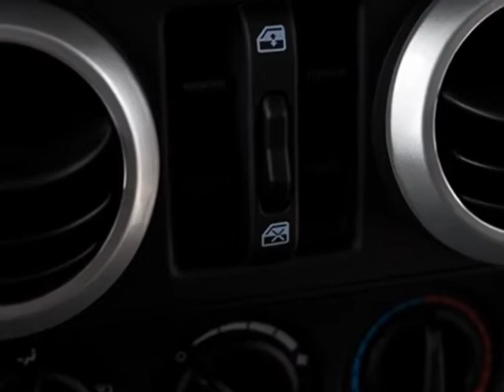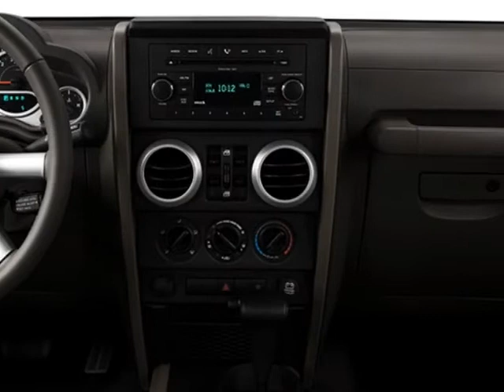2009 Jeep Wrangler Unlimited 4WD 4dr Sahara SUV - Wilkesboro, NC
Empire Chrysler Dodge Jeep Ram, Wilkesboro, NC - Unlimited Sahara 4WD - 3.8L V6 - Manual - GPS - Hard Top - Tow Package